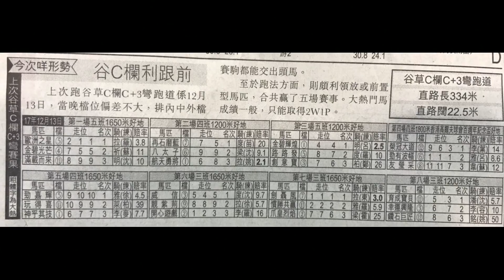一級賽馬方程式S2 - EP_42 - 跑馬地馬場上次咩形勢 - 20180116a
"兩位一級馬評人— 楊駿、Simon，同大家一齊啟動一個真正敢言、專業、揭露馬圈不同事的真．賽馬節目《一級賽馬方程式》，讓馬迷吸收到不同賽馬運動知識，認清馬場上的奇怪事。
訂閱收費:
(2) 《一級賽馬方程式》MP3 Tips 訂閱: $428/3個月
(3) 《一級賽馬方程式》Facebook 會員專區 : $720/3個月"